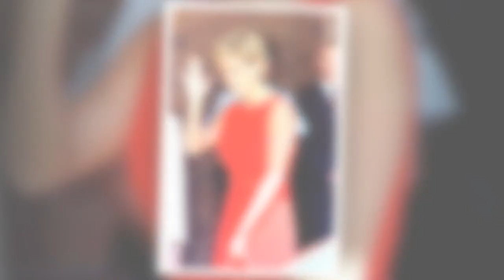Lady Diana : ce cadeau qu'elle a reçu du prince Charles vendu aux enchères